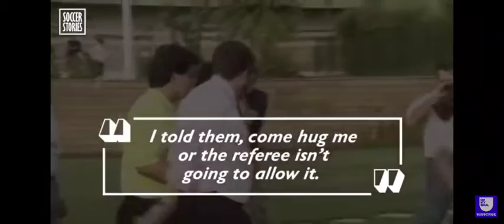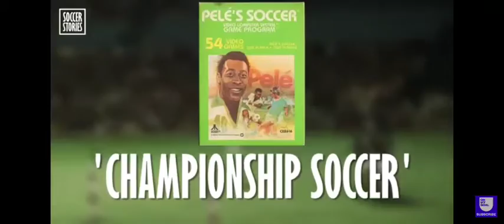les 10 leilleur footballeur ai monde [ dsl mon monteur est[.englais]